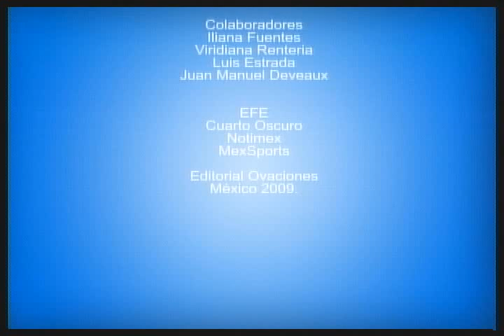Noticiero Ovaciones Tv 4 de Enero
Hermanos de Beltran Leyva toman el control